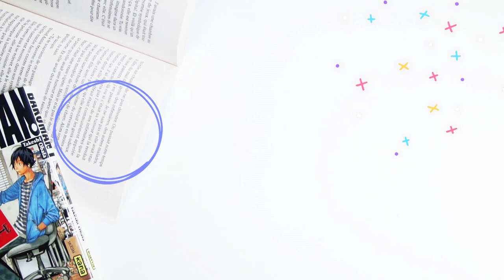Lectures de l'été ☀️📚🍦 Bilan du Ice Cream Summer Challenge 2022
On se retrouve pour le bilan livresque de cette première édition du challenge littéraire estivale 📚🌞🏖️

Les titres présentés, c'est par ici:

🍦 Mon chat à tout faire est encore tout déprimé

🍦 Brexit Romance de Clémentine Beauvais

🍦 Game au vert

🍦 47 Cordes

🍦 Se jeter à l'eau

🍦 Harry Potter et les reliques de la mort

🍦 Erika et les princes en détresses de Yatuu

🍦 Les yeux perdus